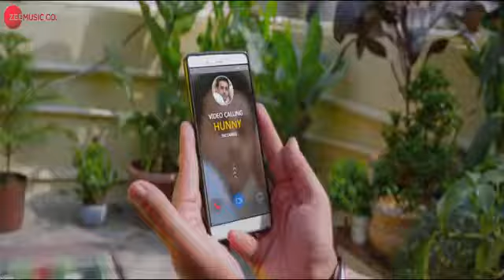Tu Mera Bhai Nahi Hai Song by Songs World